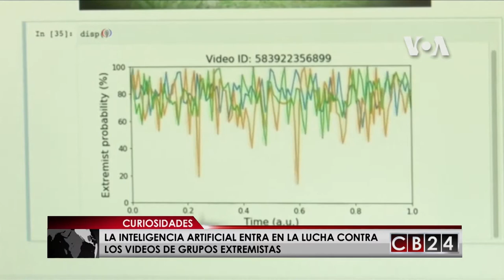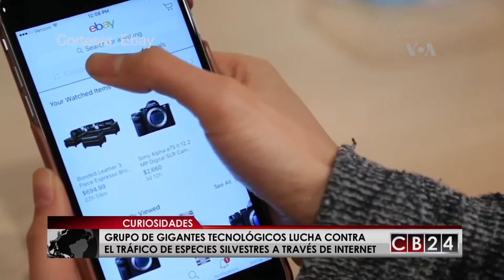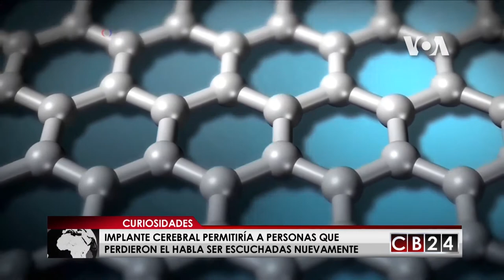CB24 Curiosidades: Edición 18 de marzo del 2018